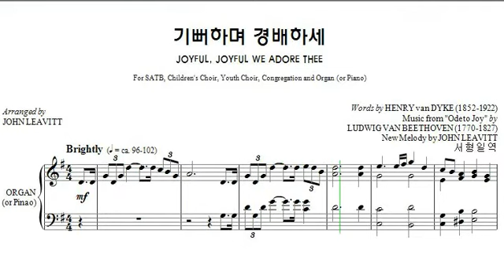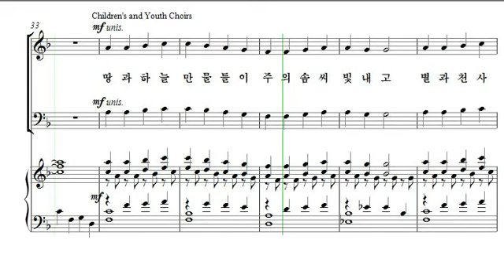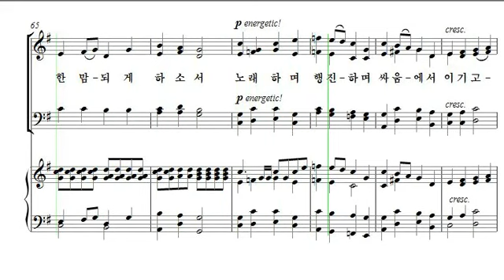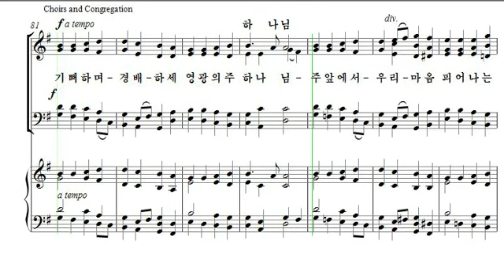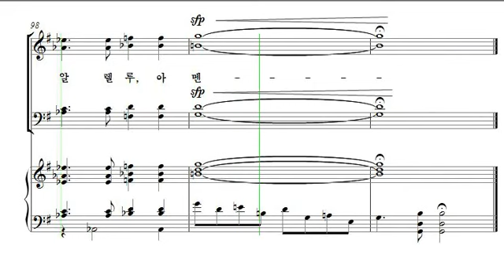기뻐하며 경배하세 테너 [유빌라테 18집]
기뻐하며 경배하세 테너연습곡입니다.
수지선한목자교회